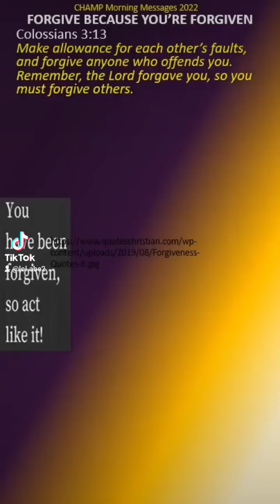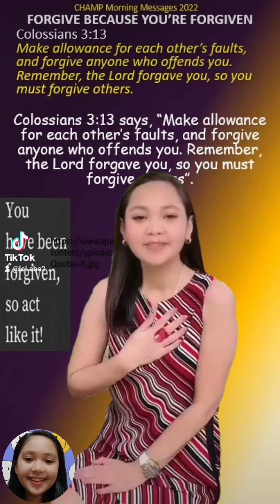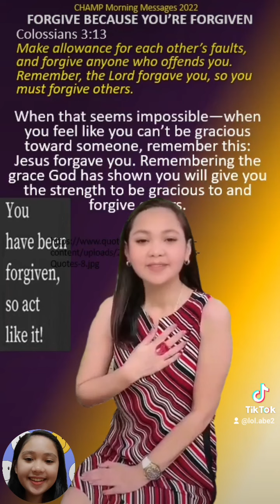FORGIVE BECAUSE YOU ARE FORGIVEN Colossians,3:13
When you feel like you can’t be gracious toward someone, remember this: Jesus forgave you. God will give you the strength to be gracious to and forgive others.